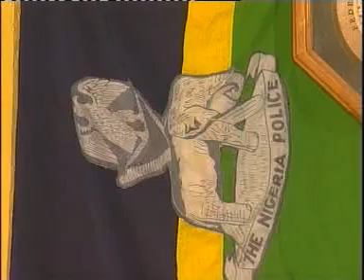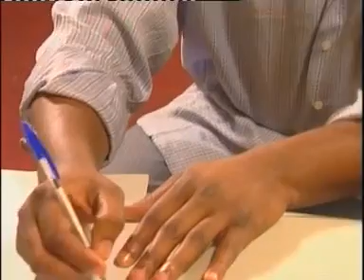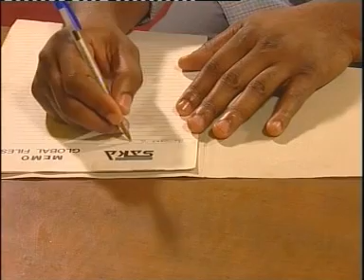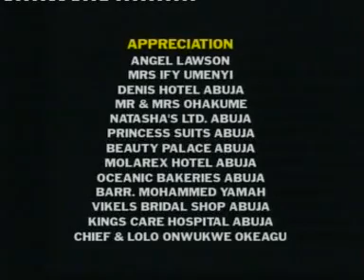Secret fantasy 2 Disc2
Nollywood old movie